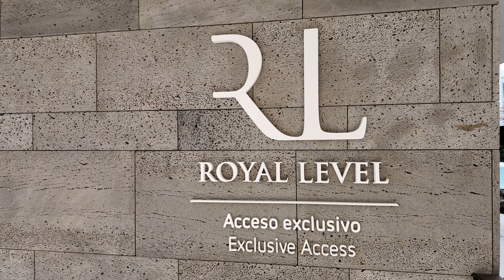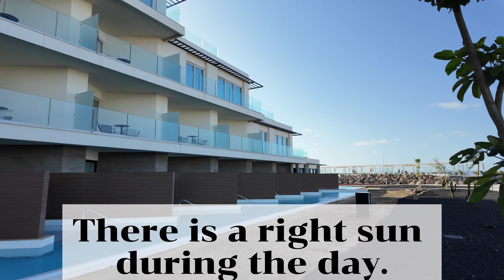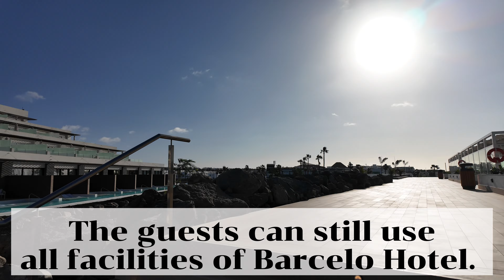4* Barceló Playa Blanca Lanzarote Royal Level | Hotel Tour & Review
Hello and welcome to Lanzarote.
Today, I will show you the newest hotel in Lanzarote, which opened in December 2023.

The Barceló Playa Blanca Royal Level Adults Only hotel, an exclusive hotel within the Barceló Playa Blanca complex, is a 4-star hotel that stands out due to its combination of exclusive services and facilities, together with an impressive location facing an arm of the sea that separates Lanzarote from Fuerteventura, allowing you to see the island clearly on clear days and with a remarkable sensation of closeness. At this magnificent hotel in Playa Blanca, guests can enjoy the tranquillity of staying at an adults-only hotel combined with the exclusivity of being Royal Level.

My rating
9/10

What to do in Lanzarote?

⏰ Video Duration: 8:25

This is no additional charge to you. Thank you for supporting my small channel. ❤️